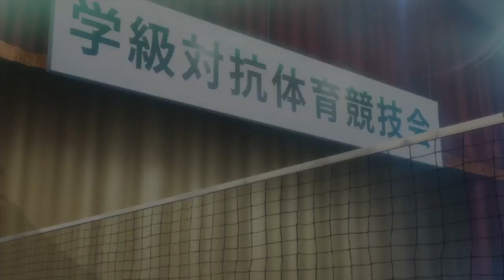Persona 5 Royal Part 2 - Why Bother? Everyone Busy